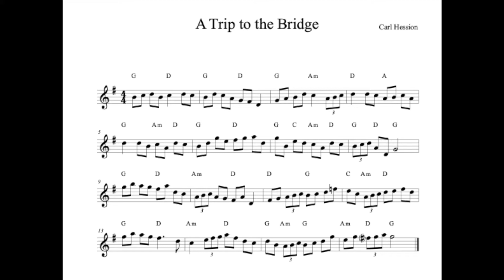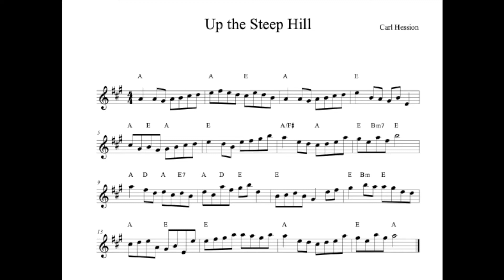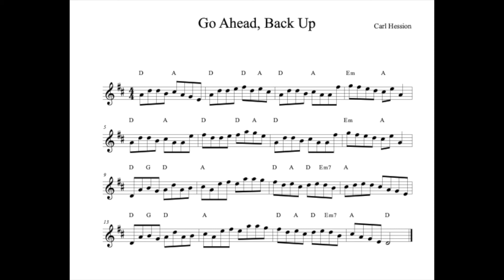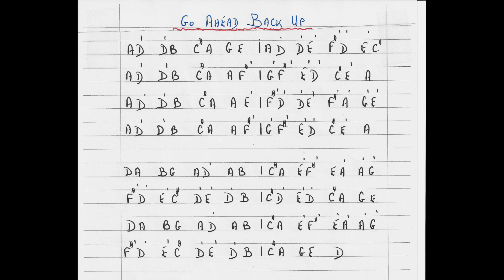A Trip To The Bridge / Up The Steep Hill / Go Ahead, Back Up !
Standard and letter notation.
Composed by Carl Hession.